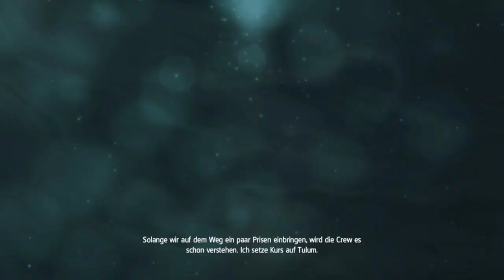Assassin's Creed IV Black Flag #045 Das Fort von Castillo de Jagua